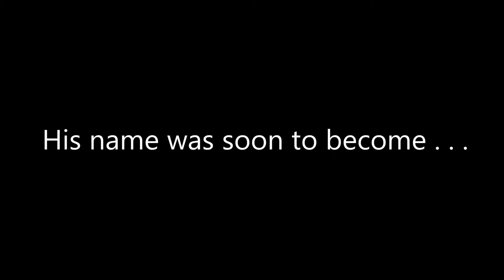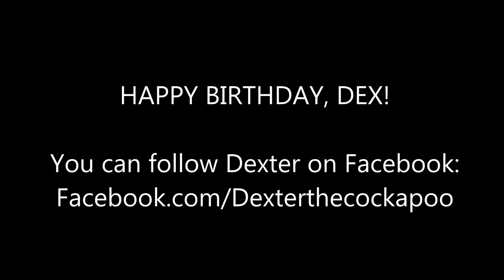Dexter the Cockapoo's first year